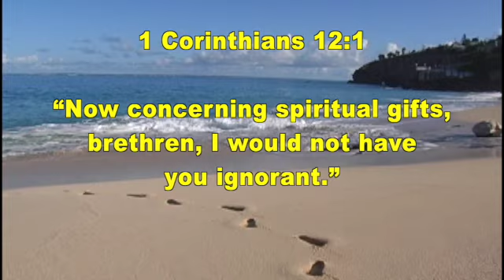“2nd Friday’s Gifts of The Spirit Training and Activation “￼Pastor John Dalesio